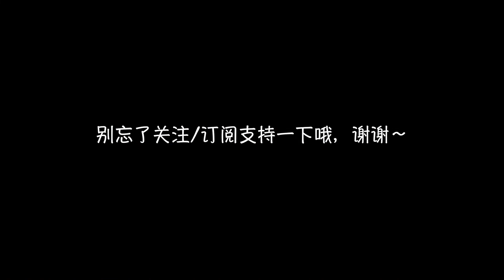【养生枸杞元宝馒头】Goji Berry Steam Buns